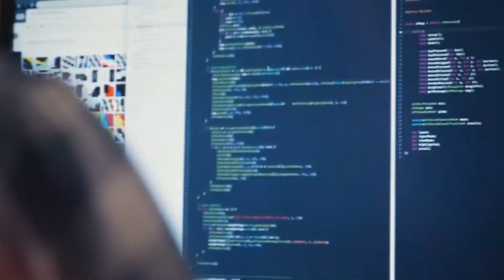AI Shape Recognition | مصنوعی ذہانت کی شکل کی پہچان | AI & Machine Learning | Pier Muhammad Rafiq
پیٹرن کی پہچان کی ایک مثال درجہ بندی ہے ، جو ہر ان پٹ ویلیو کو دیئے گئے کلاسوں کے سیٹ میں سے کسی ایک کو تفویض کرنے کی کوشش کرتی ہے (مثال کے طور پر ، اس بات کا تعین کریں کہ آیا دی گئی ای میل "اسپام" ہے یا "غیر سپیم" ہے)۔ یہ پیٹرن مماثل الگورتھم کے خلاف ہے ، جو پہلے سے موجود نمونوں کے ساتھ ان پٹ میں عین مطابق میچز تلاش کرتے ہیں۔

An example of pattern recognition is classification, which attempts to assign each input value to one of a given set of classes (for example, determine whether a given email is "spam" or "non-spam"). This is opposed to pattern matching algorithms, which look for exact matches in the input with pre-existing patterns.